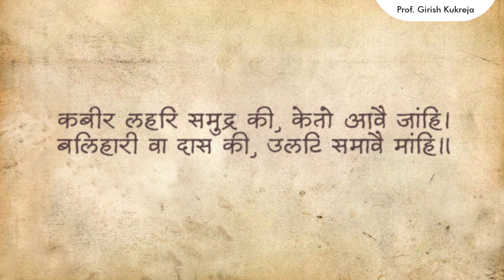Kabir Doha l hindi explanation l Prof Kukreja Girish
Sant Kabirdas explains the power of controlling our thoughts  let's be brave and powerful enough to control our thoughts